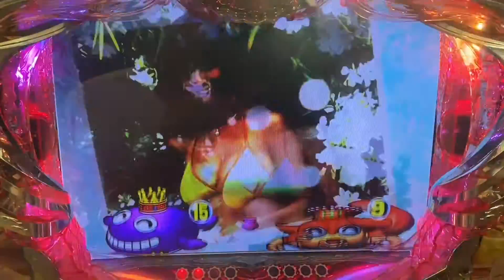【家パチスタイル】CRA大海物語２-SAA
クジラッキー群からの15R昇格になります( ◠‿◠ )